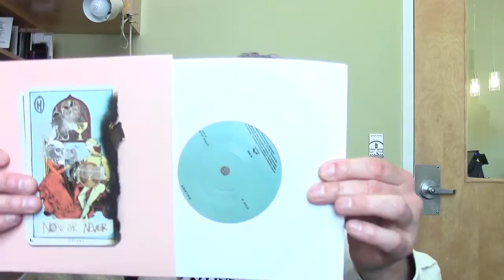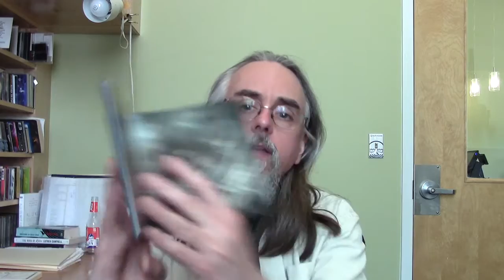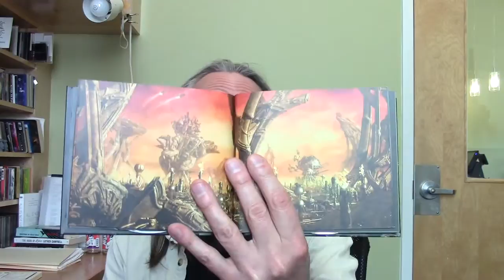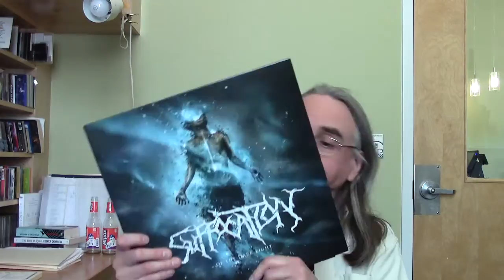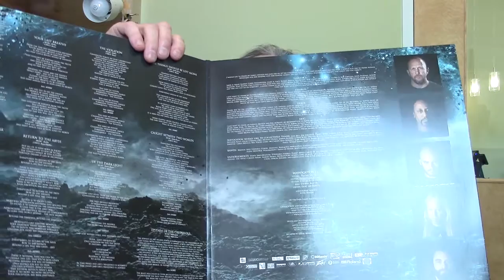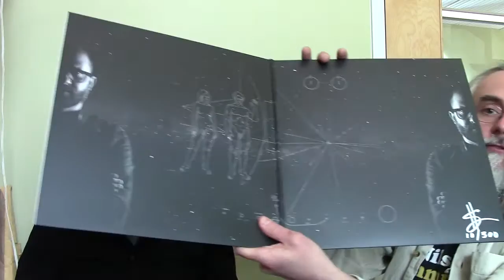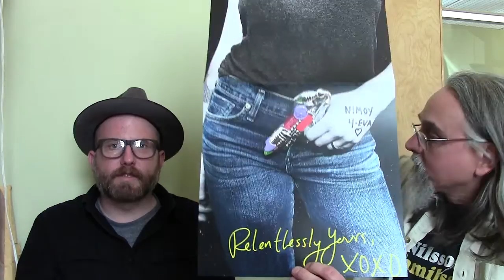Record Time With Chris & Spencer Albee (#16)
We will go over the big pre-orders of the week, talk metal and prog metal, and finish up with a 30-minute conversation with Spencer Albee (ex-Rustic Overtones, As Fast As).

Spencer is one of those artists who went through the major label thing several times and now does everything his way. His next album, Relentlessly Yours, will be released Tuesday, May 18. Relentlessly Yours is his first album to be released on vinyl. We go over all the elements in the package and Spencer tells us what he likes about vinyl. I have known Spencer a long time and this is pretty much what it is like to hang out with him.

Albums shown and/or discussed
Halsey - 7"
Danzig
Municipal Waste
Decapitated
Origin
Ayreon - CD/DVD/book version
A Scanner Darkly soundtrack
Haim
Chris Robinson Brotherhood
Japandroids
Tim Buckley
David Bowie
Catherine Wheel
Suffocation - electric blue and black splatter vinyl
Spencer Albee